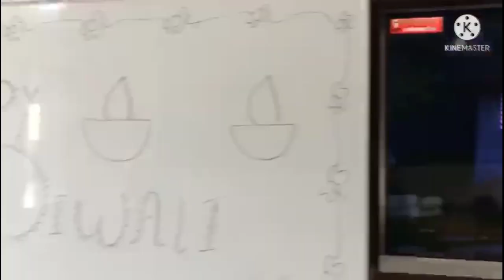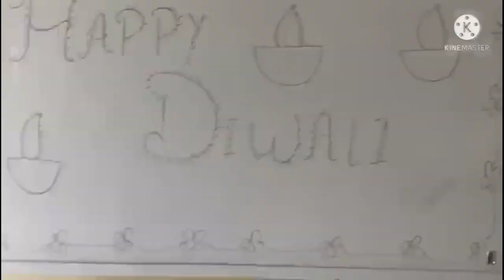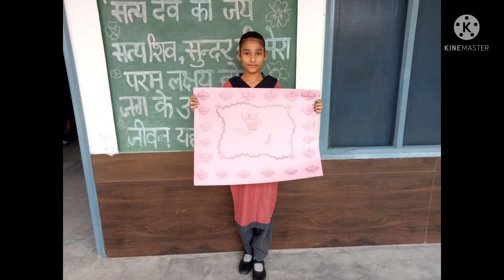How We Celebrated Diwali/ Activities On Diwali/Diya,Rangoli,Card,Poster Making/Plantation On Diwali